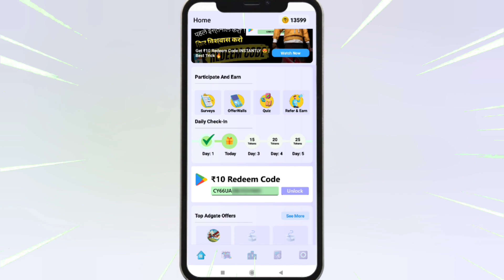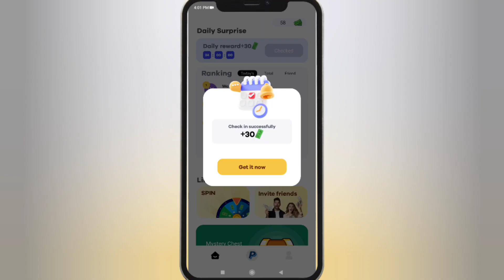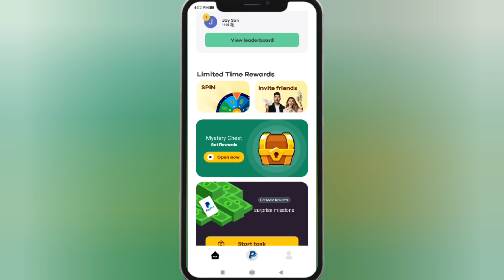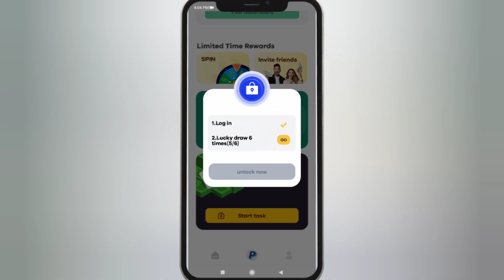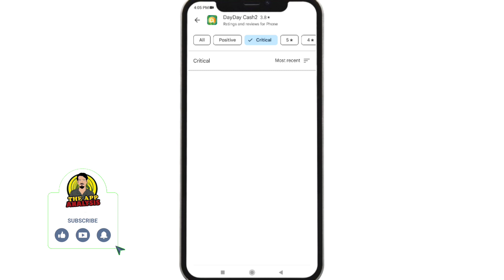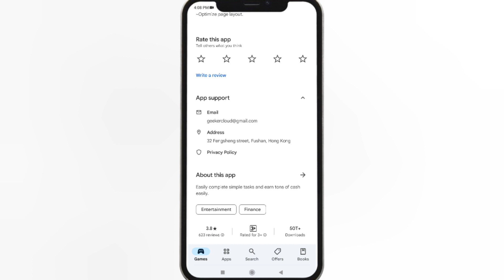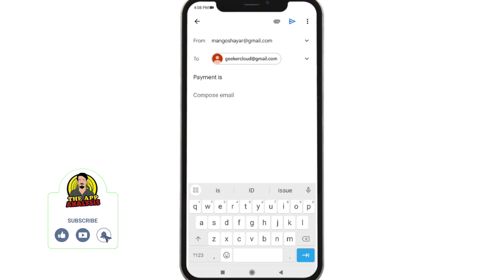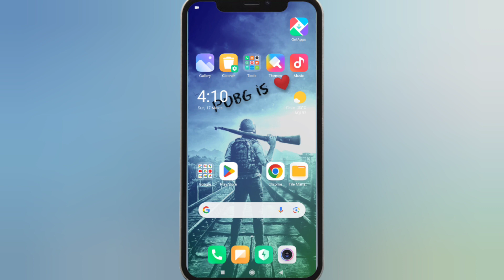DayDay Cash2 App Review | Real Money Earning Games | New PayPal Earning App